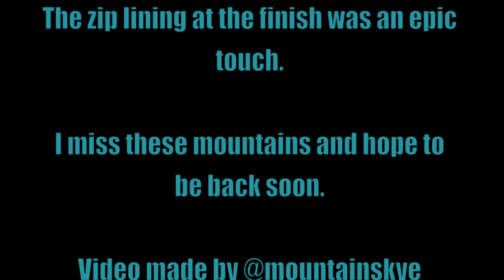Salkantay Trek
This was a 3 day trek in Peru from October/November 2017. It was one of my favourite treks during my month stay in Cusco. We lucked out on weather as you can see by the sun shining on the snowy mountains as we went over the Salkantay pass.